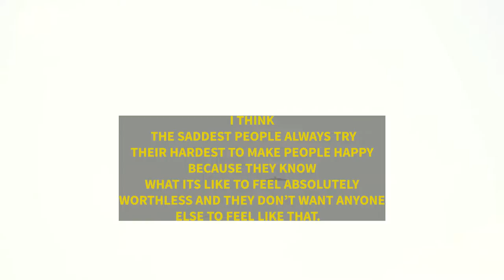The Saddest People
I THINK
 THE SADDEST PEOPLE ALWAYS TRY
THEIR HARDEST TO MAKE PEOPLE HAPPY
BECAUSE THEY KNOW
 WHAT ITS LIKE TO FEEL ABSOLUTELY
WORTHLESS AND THEY DON’T WANT ANYONE
ELSE TO FEEL LIKE THAT.